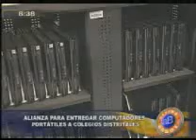Computadores para colegios de Bogotá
La secretaría de educación distrital entregó computadores para los colegios de Bogotá.